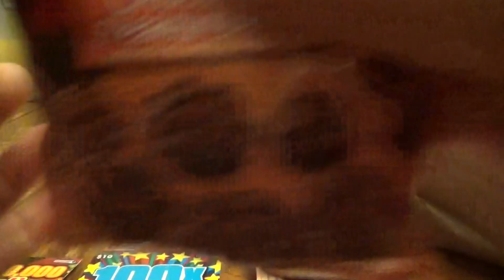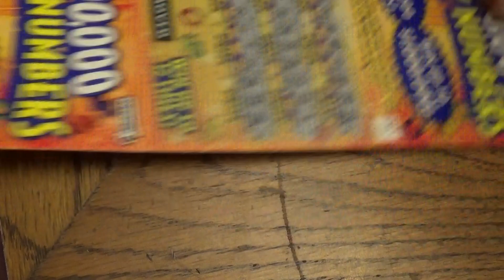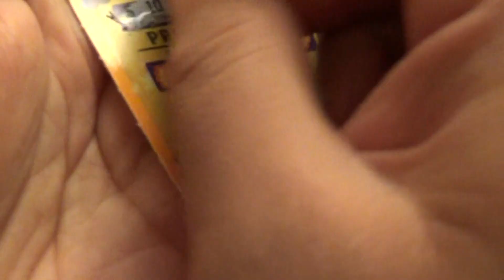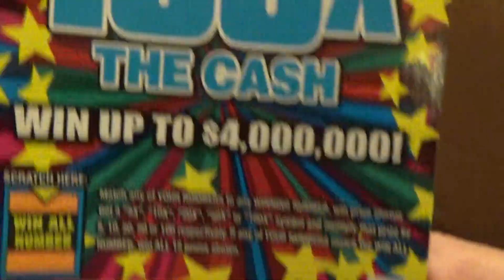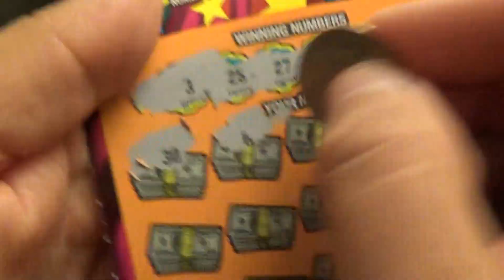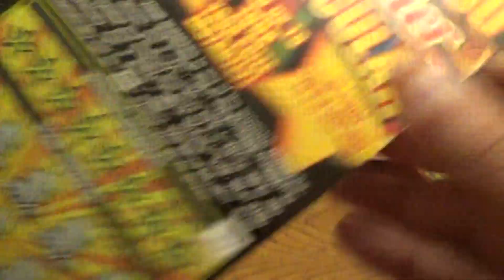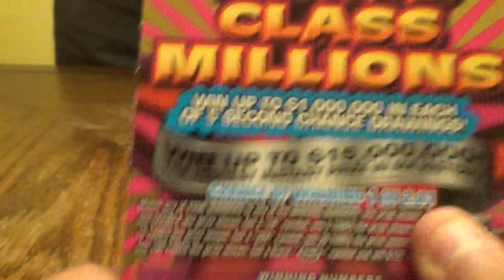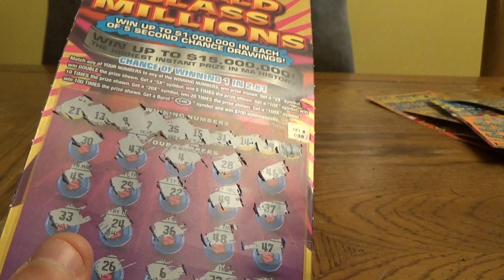SCRATCH TICKET THURSDAY #1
Welcome to Scratch Ticket Thursday!! Every Thursday we will be scratching tickets and bringing by guest scratchers!!!